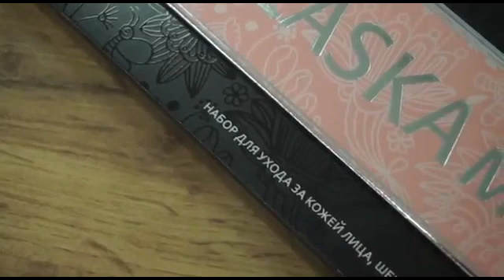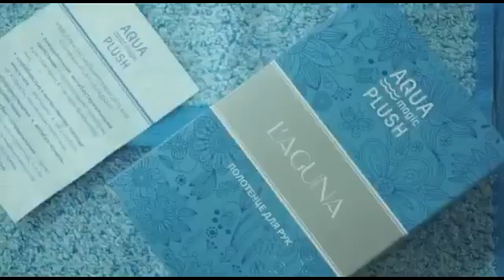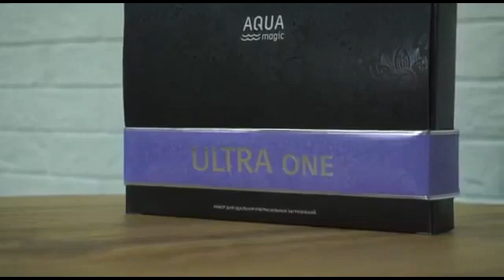AQUAmagic Greenway изделия из микроволокна